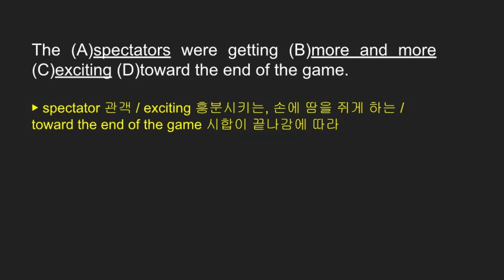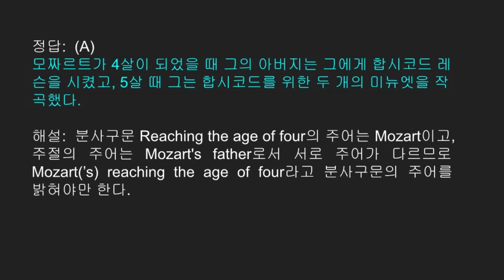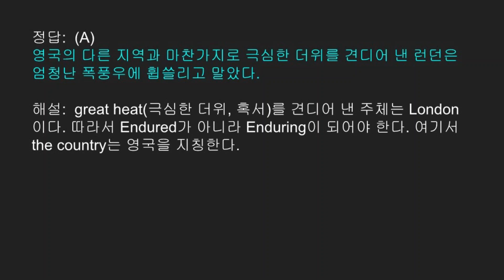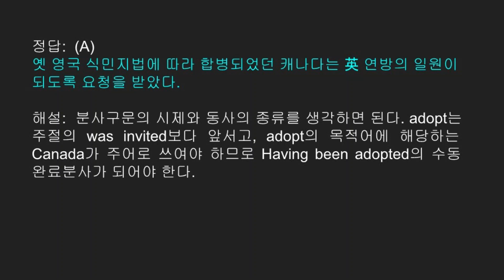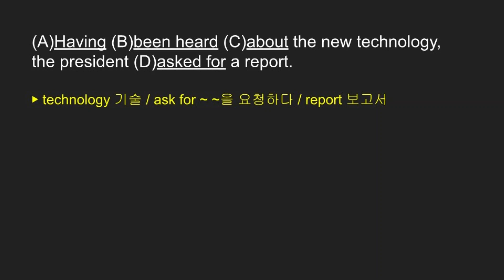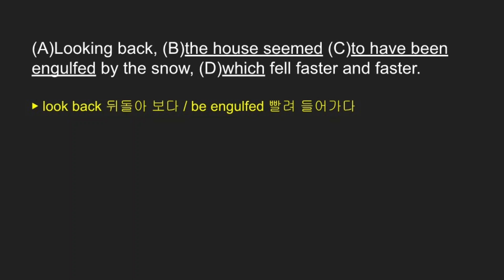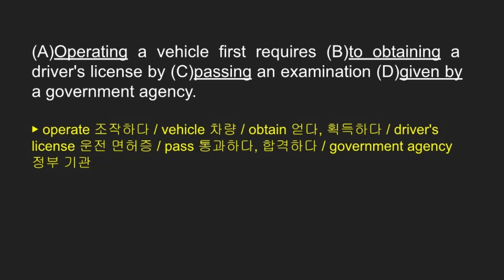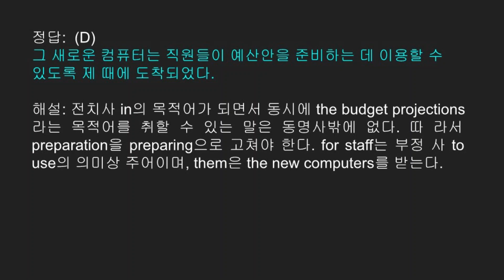Advanced Grammar 1회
[이용안내]
고등학교 고급수준으로 편입, 토익(TOEIC), 고위 공무원, 일반대학원, 법률대학원 등의 시험을 준비하는 분들을 위해 슬라이드형식으로 제작하였습니다.

2. 구성은 총 300문제를 한 회당 20문제로 구성하여 총 15회 테스트로 제작되었고 문제마다  해석과 자세한 정답풀이가 들어있습니다.

3. 구글 퀴즈로도 풀수 있도록 하였습니다. 아래 링크를 클릭하면 바로 문제창이 뜹니다. 아울러 재생목록에 15회까지의 테스트가 있으니 차례대로 풀면 됩니다. 문제를 푸는 동안 유튜브는 정지상태로 두시면 됩니다. 그리고 퀴즈에 이름은 기입하지 않아도 됩니다. 단 자신의 컴퓨터에서는 1회만 응시할 수 있습니다.

5. 부록으로 미국 실생활영어 강의를 담았습니다. 도움이 되시길 바랍니다.